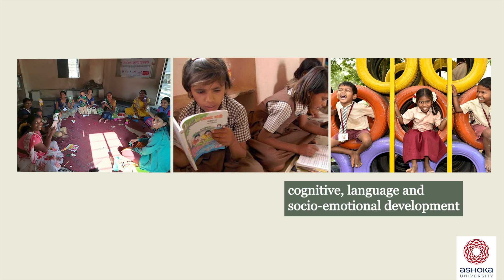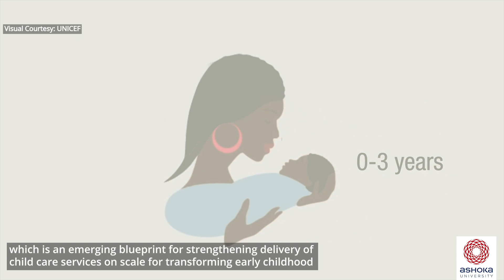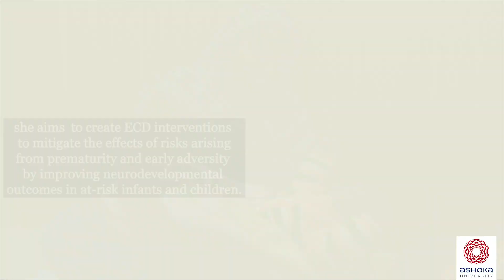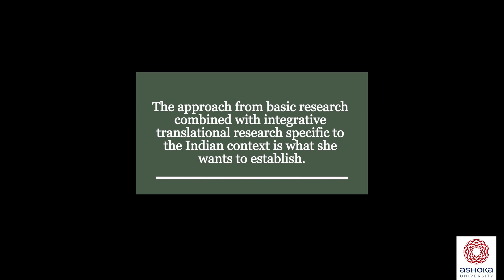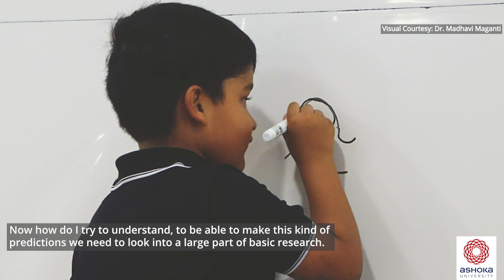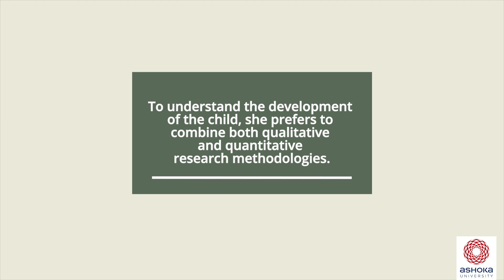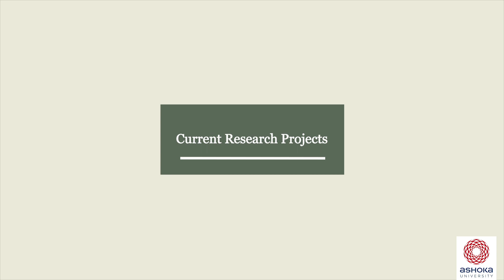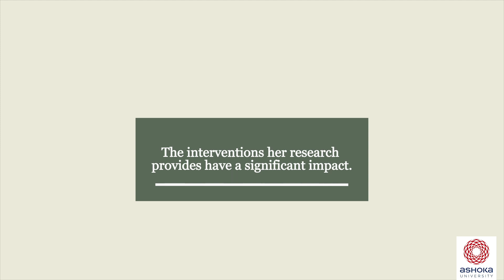Early Childhood Development: Understanding developmental cognitive of infants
Dr. Madhavi Maganti is an Assistant Professor of Psychology at Ashoka University. In this video, she talks about her work in developmental cognitive science and providing interventions for optimal progress of infants.

Her research interests are focused on understanding patterns of cognitive, language and socio-emotional development in infants and children aged birth to six years. Her goal is to examine how babies and children understand the world around them and focus on fostering neurodevelopmental & psychosocial outcomes in at-risk and typically developing infants and children. The emphasis of her research is to advance “the prevention of developmental delays, devise and plan intervention to enhance recovery and reduce neuromorbidities in children and infants and thereby promote mental well-being”.